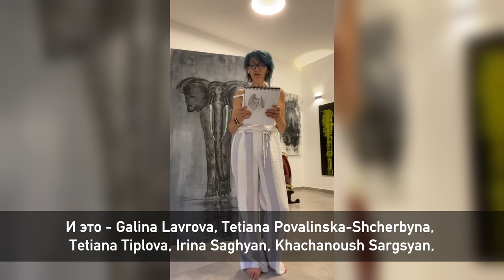Video evaluation of season 48 - Golden Time Talent jury - Nikita Ben Ami 🇮🇱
Dear friends!
We publish a video assessment of the 48 season from the jury of the Golden Time Talent contest - Nikita Ben Ami 🇮🇱 Israel

If you want to take part in the Golden Time Talent contest, register using the